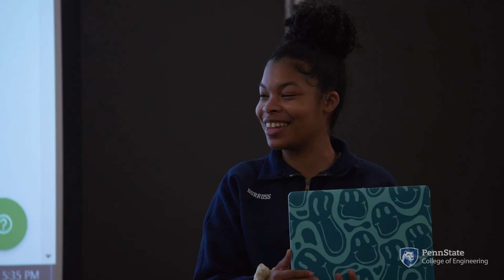Engineering student LEADER wants to graduate 10K black engineers/year | "I Engineer Service"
"I'm here for a purpose ... to help give back to people, to help amplify their voices, to help them flourish."

Penn State industrial engineering undergraduate Jalynn Burruss is not only pursuing a bachelor’s degree in industrial engineering, she is creating networks within STEM to help achieve the National Society of Black Engineers’ goal of graduating ten thousand black engineers per year by 2025.

The Penn State College of Engineering is created and sustained by individuals from all backgrounds around the world, each bringing their own unique perspectives, experiences, and passions; all united within one engineering community seeking to inspire change and impact tomorrow.

The Penn State Center for Engineering Outreach and Inclusion (CEOI) assists all students in the pursuit of their undergraduate and graduate degrees. Founded to serve students from groups underrepresented in engineering, the center has grown to assist all students, faculty, and staff in the College with their engagement in equity and inclusion through evidence-based best practices and programs.